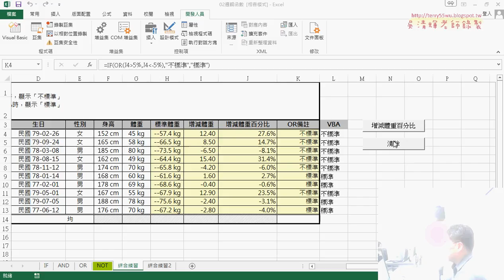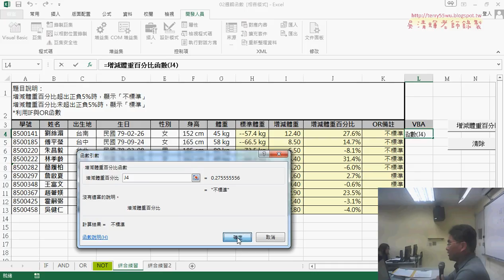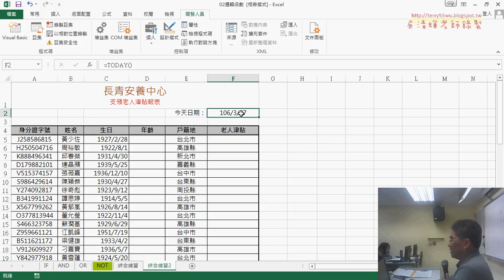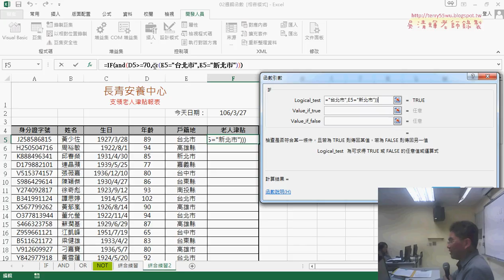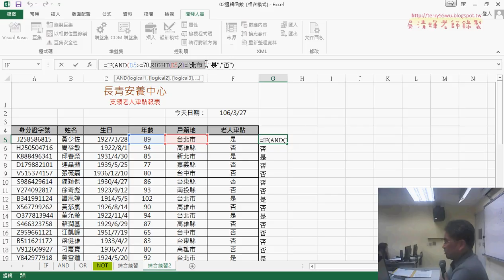08 範例長青安養中心